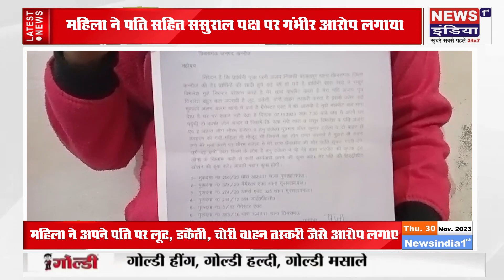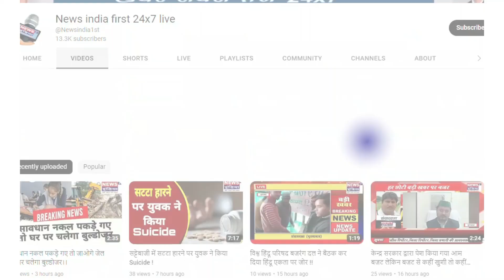महिला ने अपने पति सहित ससुराल पक्ष पर गंभीर आरोप लगाते हुए पुलिस से न्याय की गुहार लगाई